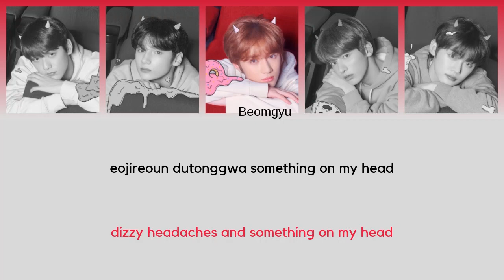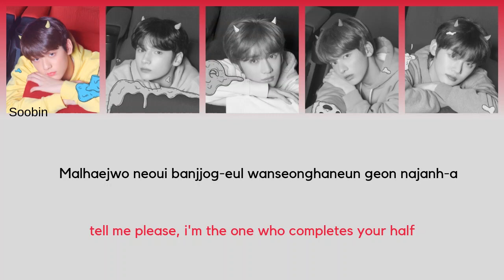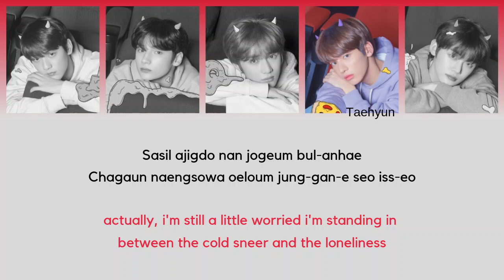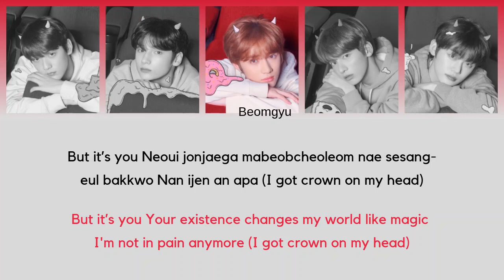TXT - 'CROWN' [ENG & ROM Lyrics]